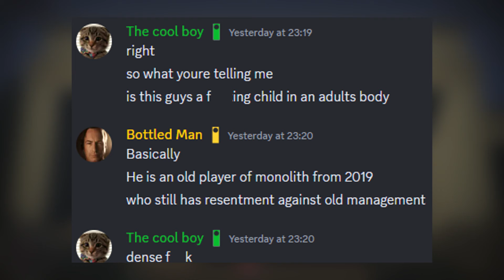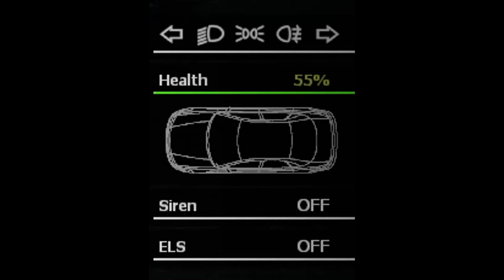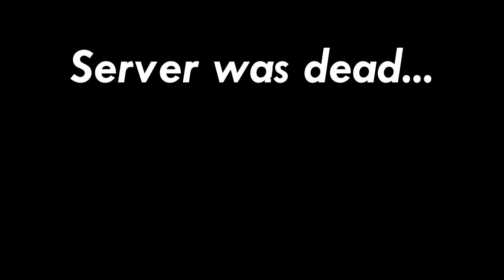Trolling on Gmod's Most Pay to Win Server Hits Different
I decided to hop onto gmod's most pay to win server today and ran into some medics in need of training, lets just say. They had no idea the regiment I had in store for them.

Follow the channel for more Trolling ▶ @GlassWindowGames